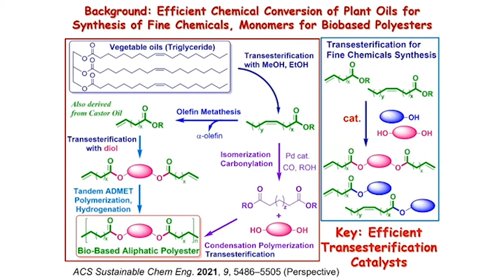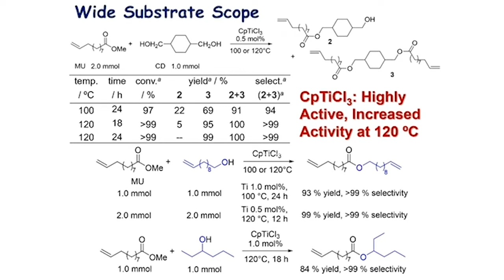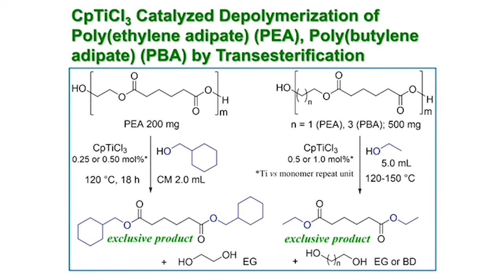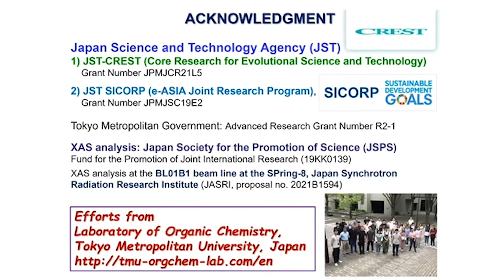Transesterification of Methyl-10-undecenoate and Poly(ethylene adipate) Catalyzed by Trichlorides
Full Title: Transesterification of Methyl-10-undecenoate and Poly(ethylene adipate) Catalyzed by (Cyclopentadienyl)titanium Trichlorides as Model Chemical Conversions of Plant Oils and Acid-, Base-Free Chemical Recycling of Aliphatic Polyesters

Efficient transesterifications of methyl 10-undecenoate (FAEs) and depolymerization (chemical recycle) of polyesters with alcohols have been demonstrated by CpTiCl3.

 If you wish to skip straight to the discussion of the letter, go to 2:25.